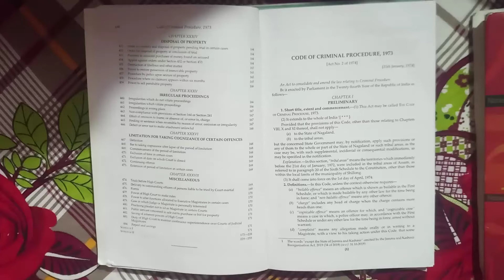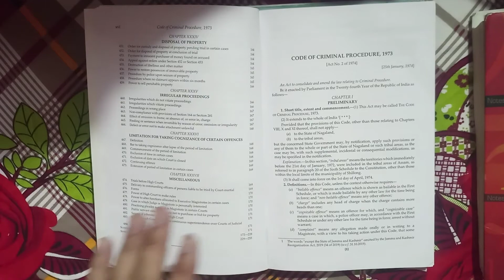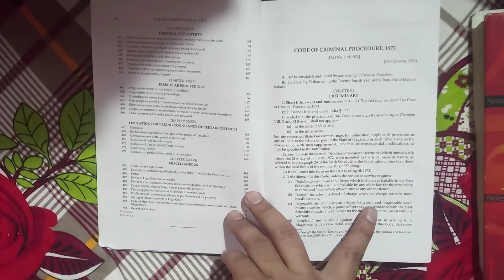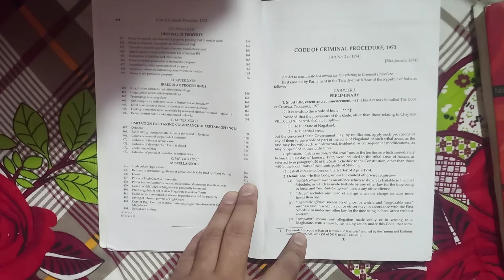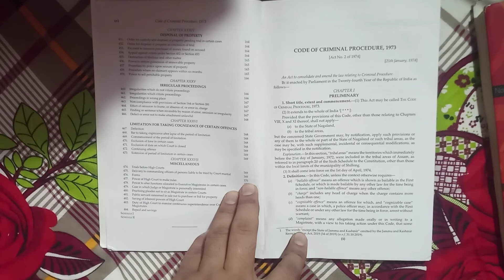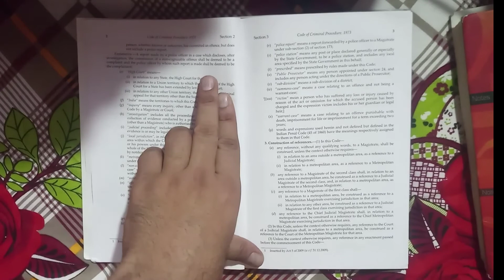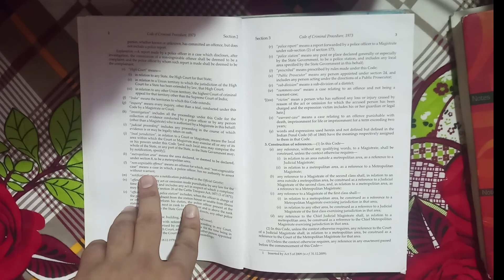Cognizable & non cognizable offence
Cognizable & non cognizable offence difference
Cognizable & non cognizable offence in punjabi
crpc detail video crpc
Law studies,
share and watch full,
Thank you for supporting
Law studies
crpc 154
crpc section 440
detail video of crpc
punjabi crpc
crpc in punjabi
section 440 in punjabi
law knowlegde
Crpc  define bailable offence ,charge cognizable offence in punjabi

Important jugdements
important judgements of indian constituion
important judgement of supreme court
law knowledge in punjab
law knowledge in punjabi
important case
important case in punjabi
importamt judgement in punjani
 indian constitution
OF PUNJAB

A-I

Amritsar

Barnala

Bathinda

Faridkot

Fatehgarh Sahib

Fazilka

Ferozepur

Gurdaspur

Hoshiarpur

J-R

Jalandhar

Kapurthala

Ludhiana

Mansa

Moga

Muktsar

Nawanshahr (Shahid Bhagat Singh Nagar)

Pathankot

Patiala

Rupnagar

S-Z

Sahibzada Ajit Singh Nagar (Mohali)

Sangrur

Tarn Taran
CrPc section 154 information in cognizable offence
law student punjab